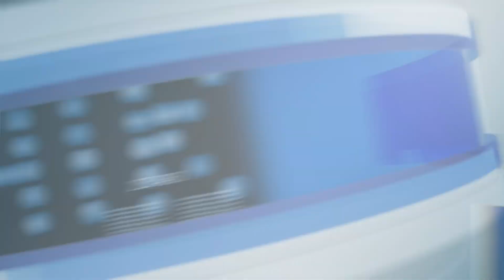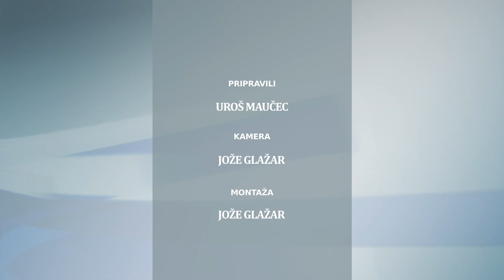Aktualno: Branko Tomažič, državni svetnik (25.10.2024)